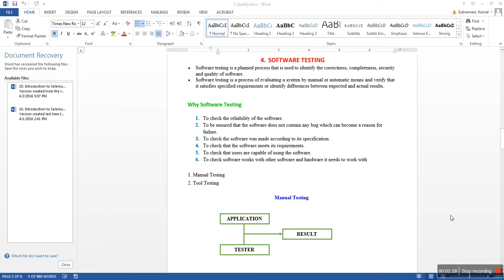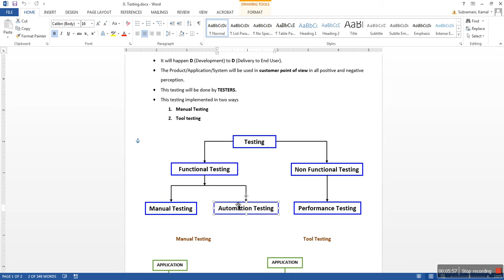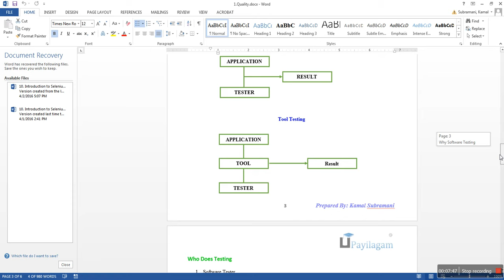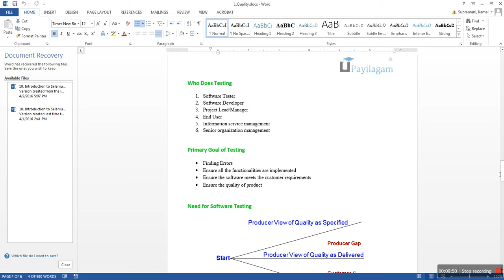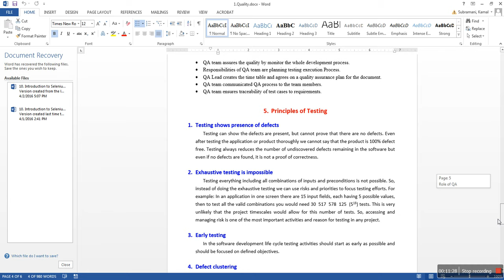Software Testing Tutorial in Tamil - What is software testing - Payilagam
What is Software Testing in Tamil Learn Here.

1. Software Testing Videos in Tamil
2. Selenium Videos in Tamil
3. Software Testing in Tamil
4. Selenium in  Tamil - Complete List